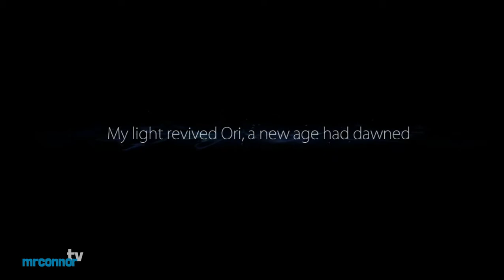Ori and The Blind Forest - GAMEPLAY / Playthrough Part 1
Ori and the Blind Forest is a platform-adventure Metroidvania video game developed by Moon Studios and published by Microsoft Studios. The game was released for Microsoft Windows and Xbox One on March 2015